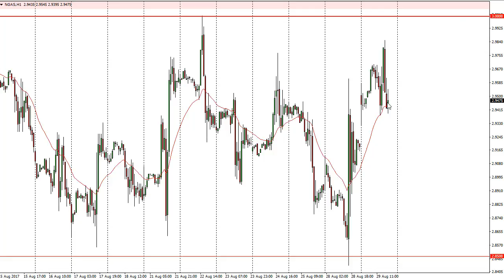Natural Gas Technical Analysis for August 30, 2017 by FXEmpire.com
Natural gas markets had a volatile session on Tuesday, reaching towards the $2.98 level, but... For the full article go - Natural Gas Forecast August 30, 2017, Technical Analysis.Find more information about Forex and Commodities News Technical Analysis Fundamental Analysis and Brokers on FX Empire